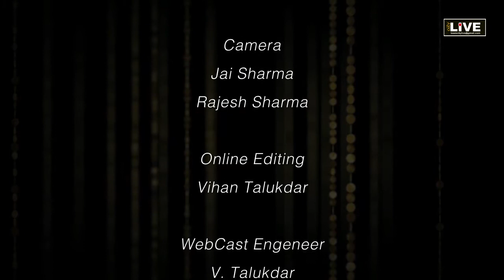City LIVE - JKK JUNIOR SUMMER CAMP 2018 Master trainers